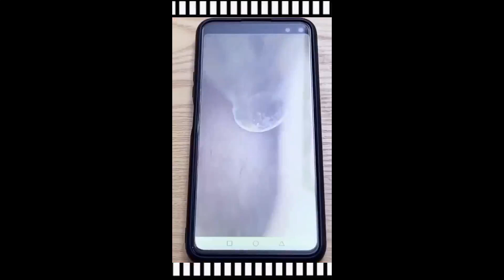Smart Appliances, Gadgets For Every Home/ Versatile Utensils (Inventions & Ideas) #815